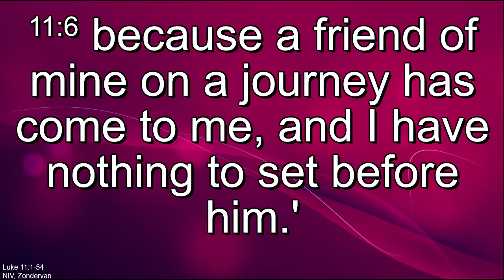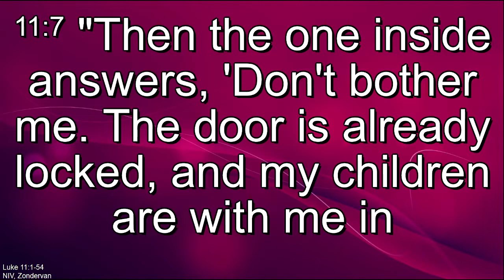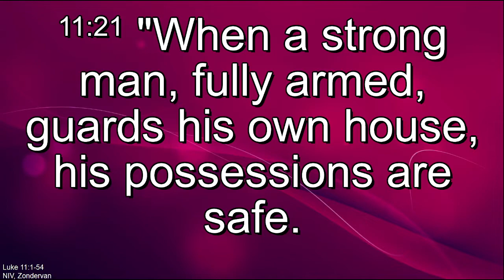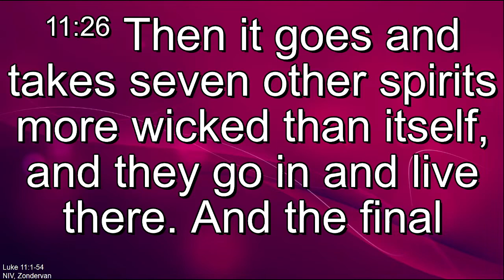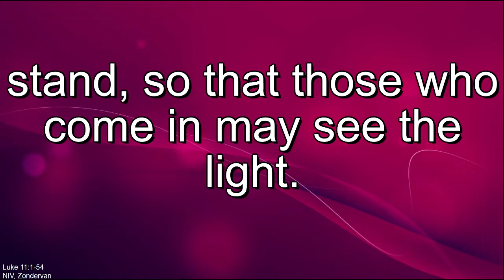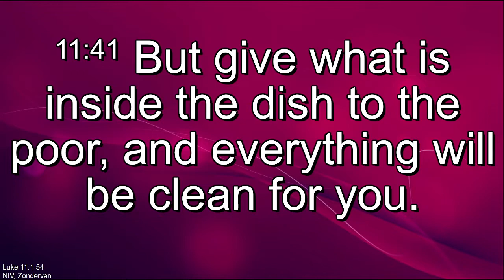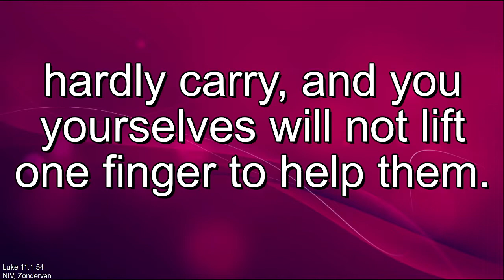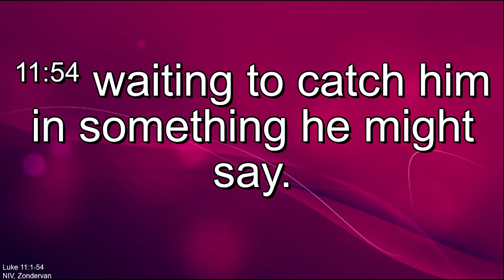The Gospel of Luke - Chapter 11 - NIV84 (New International Version)